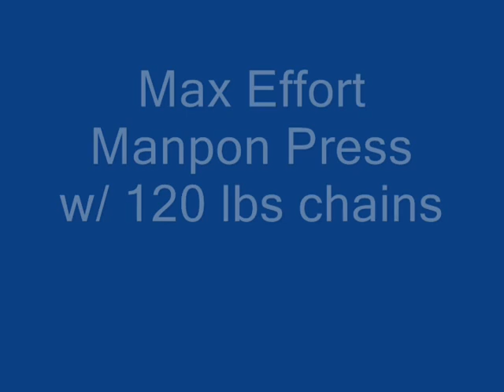Scott - Manpon Press w/ 120 lbs chains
Worked up to 530 + 120 lbs chains.